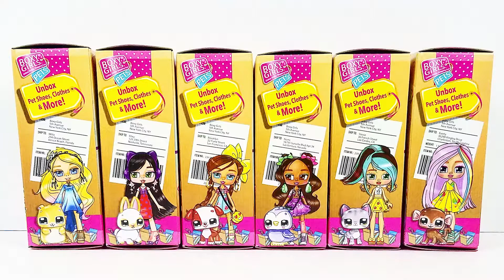Boxy Girls Pets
On today's video I'll be unboxing Boxy Girls Pets. You can find these pets at Walmart.